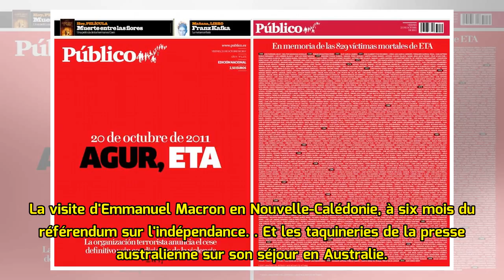"Agur, ETA"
France 24 Videos3 mai 2018A la Une de la presse, ce matin, la décision de l’organisation séparatiste basque ETA de se dissoudre, après des décennies d’attentats meurtriers. La visite d'Emmanuel Macron...